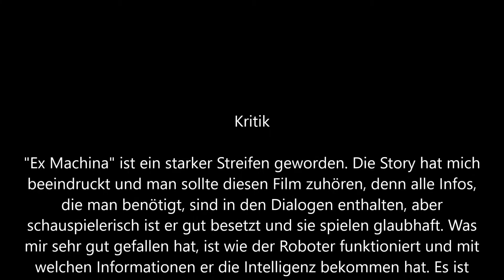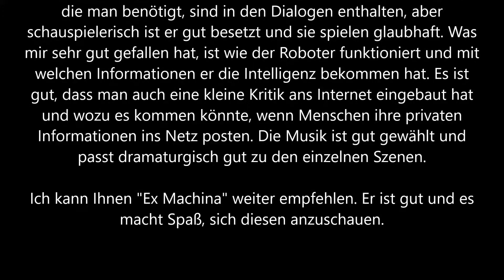Ex Machina Trailer und Kritik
Der junge Programmierer Caleb (Domhnall Gleeson) arbeitet für eine der größten Internetfirmen der Welt. Bei einem internen Wettbewerb gewinnt er einen Aufenthalt im abgeschiedenen Bergdomizil des Konzernchefs Nathan (Oscar Isaac). Doch statt Erholung erwartet Caleb ein ebenso seltsames wie faszinierendes Projekt: Er soll mit der weltweit ersten wahren künstlichen Intelligenz zusammenarbeiten, der wunderschönen Roboterfrau Ava (Alicia Vikander). Was als einfaches Experiment beginnt, entwickelt sich zu einem trügerischen Katz-und-Maus-Spiel zwischen Mensch und Maschine...